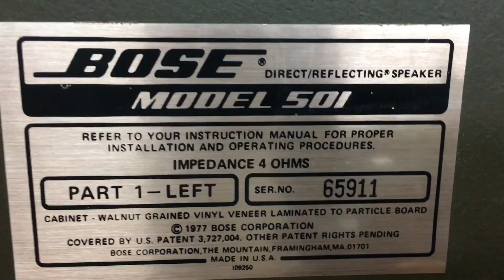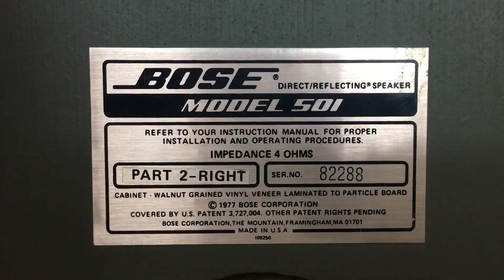Thắng Audio 0983698887 tess loa Bose 501 USA cho A Toàn ở Nghệ An